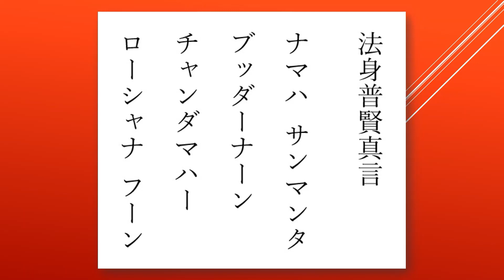法身普賢真言（ほっしんふげんしんごん）延命長寿 招財招福 厄除け 家内安全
中期密教においては、大日如来の教えを受けた菩薩といわれました。後期密教においては、金剛（ダイヤモンド）のように堅固な菩提心を持つと称されました。